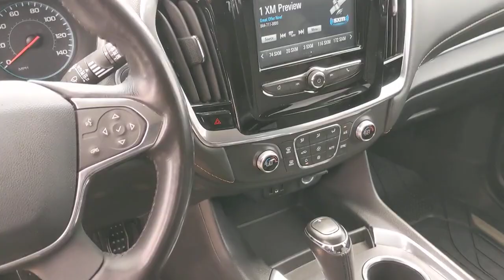2019 Chevrolet Traverse San Antonio, Houston, Austin, Dallas, Universal City, TX C230667A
2019 Chevrolet Traverse LT Cloth

Gunn Chevrolet
12602 IH 35 North

Recent Arrival!***7 PASS. SEATING***GM CERTIFIED***BACKUP CAMERA***CARFAX One-Owner. Clean CARFAX.Certified. Chevrolet Certified Pre-Owned Details:* Warranty Deductible: $0* Limited Warranty: 12 Month/12,000 Mile (whichever comes first) from certified purchase date* Vehicle History* 172 Point Inspection* Transferable Warranty* 24 months/24,000 miles (whichever comes first) CPO Scheduled Maintenance Plan and 3 days/150 miles (whichever comes first) Vehicle Exchange Program. SiriusXM 3-month trial subscription.* Powertrain Limited Warranty: 72 Month/100,000 Mile (whichever comes first) from original in-service date* Roadside AssistanceAutomatic temperature control, Electronic Stability Control, Front fog lights, Power driver seat, Preferred Equipment Group 1LT, Remote keyless entry, Speed control, Steering wheel mounted audio controls, Traction control, Turn signal indicator mirrors.Graphite Metallic 2019 Chevrolet Traverse LT Cloth w/1LT Cloth w/1LT 9-Speed Automatic FWD 3.6L V6 SIDI VVT 18/27 City/Highway MPGServing San Antonio, Bexar, Shertz, Selma, Hill Country, Texas 78154.Thank You for shopping with Gunn! We would like to welcome you to a much better way of doing business. Our objective is to provide the highest quality service with our haggle-free One Simple Price method for purchasing new and used vehicles. Customer satisfaction guides our business. We pride ourselves in transpearancy, honesty, and conducting business with real numbers and not the confusing shell game that most dealers play!! Come in where you can relax and enjoy the process without fear of somebody trying to get into your pocket! Give us a Call today and schedule a demonstration drive!